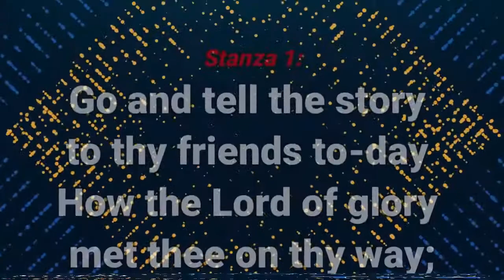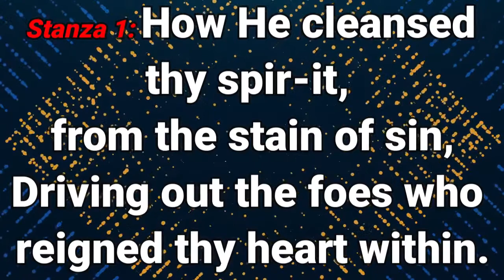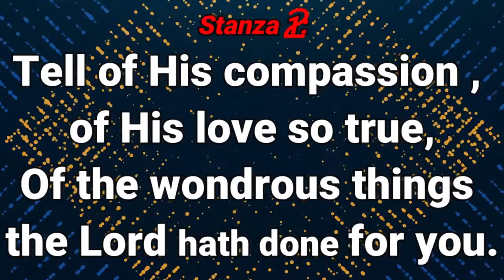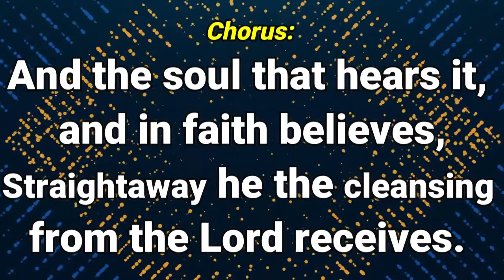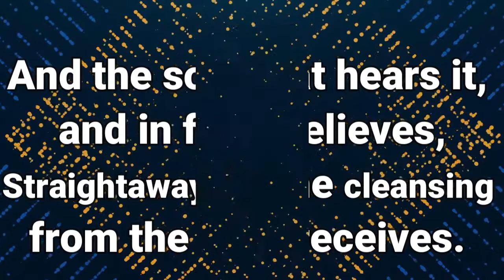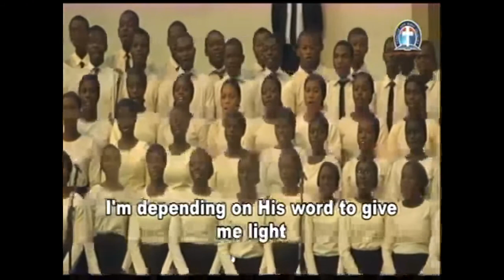UNPRECEDENTED MIRACLES WITH GREAT JOY THROUGH FAITH By Pas W F Kumuyi